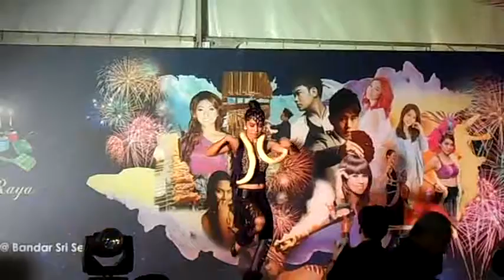玩蛇女 at Sri Sendayan Town-16082014